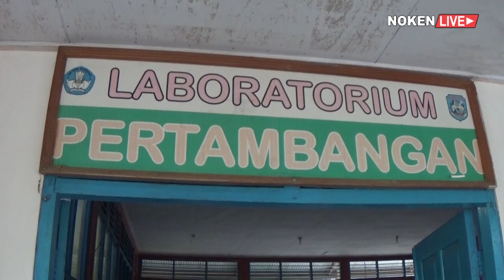PRODUKTIFITAS SISWA SMK 3 JAYAPURA MEMBUAT GARAM DI APRESIASI OLEH PEMERINTAH DAERAH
Siswa smk negeri 3 jayapura papua kini mampu memproduksi garam secara mandiri ketrampilan ini diyakini mampu memberikan manfaat bagi masyarakat luas sehingga layak untuk dibeikan apresiasi oleh pemrintah daerah dipastikan produktivitas siswa smk ini tentu dipengaruhi oleh jam praktek yang membutuhkan interaksi guru dan siswa sehingga hal tersebut oleh cristian sohilait disampaikan bahwa sekolah smk bisa melaksanakan pendidikan secara bertatap muka dengan mengikuti protokol kesehatan dan jam belajarnya dapat diatur oleh pihak sekolah

Df